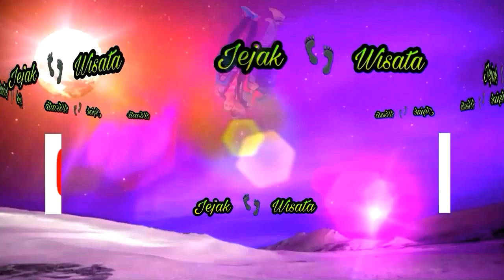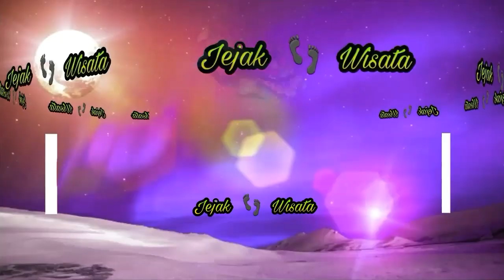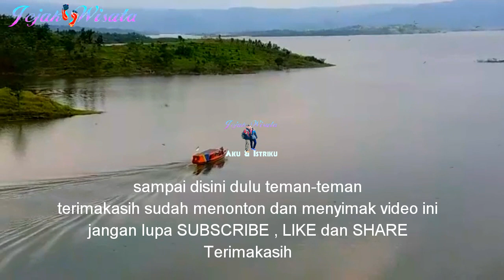Wisata BENDUNGAN JATIGEDE - Sumedang, Jawa Barat, Indonesia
Wisata Bendungan Jatigede, bendungan/waduk jatigede waduk terbesar setelah waduk jatiluhur. Waduk Jatigede memiliki fungsi utama untuk sarana irigasi dan pembangkit listrik tenaga air (PLTA)
Budidaya perikanan air tawar, sarana olahraga air, sarana rekreasi dan lainnya .